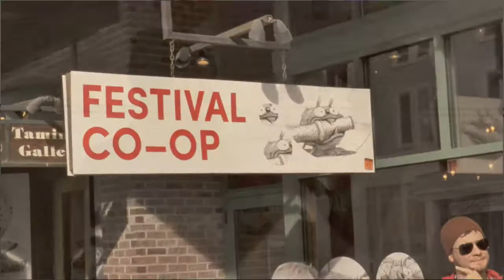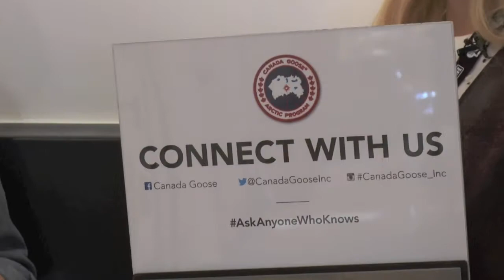Canada Goose At Sundance Film Festival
If you know us, you know we had to do a fashion segment while we were at the Sundance Film Festival this year and what better brand to do it with then Canada Goose who is the official outerwear sponsor for the film festival and has been for the last 2 years! Dani Reiss is the CEO of Canada Goose and the man behind the jackets of choice for celebrities and filmmakers across the globe.

20 years ago, Dani started providing his iconic jackets to film crews around the world to protect them from the cold weather conditions on set. They have since earned the title of "Hollywood's unofficial jacket." The jackets have appeared in The Bachelorette, The Amazing Race Canada, Man of Steel, World War Z, Eastbound & Down, Captain America, and The Grey. Behind the scenes on set they have been worn on Spider Man 2, The Following, The Homesmen, Thor 2, and Monuments Men. Celeb fans of the brand include, Daniel Radcliffe, Jake Gyllenhaal, Channing Tatum, Claire Danes, Emma Stone, Ryan Reynolds, and Blake Lively!

We sit down with communications coordinator  to try on the jackets, and get the skinny on all things Canada Goose while they were in the Festival Co-op on Main Street! This brand is fabulous!!!